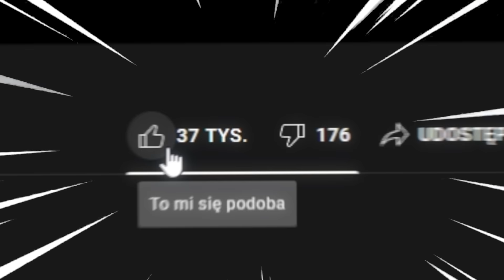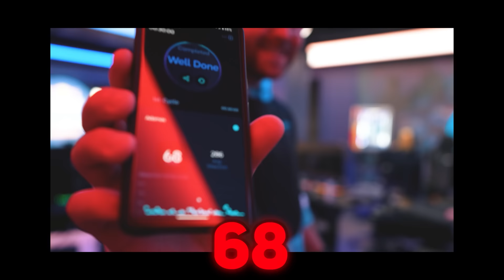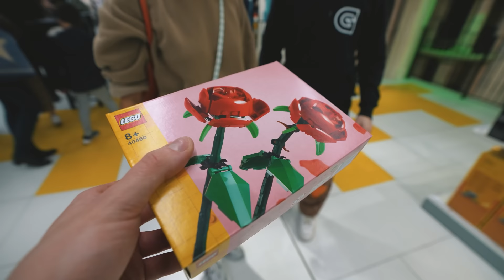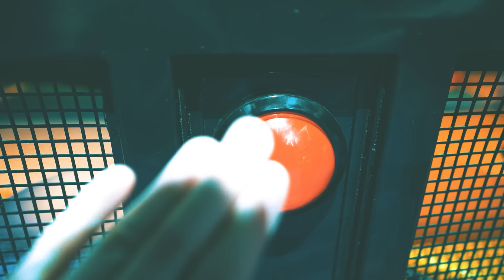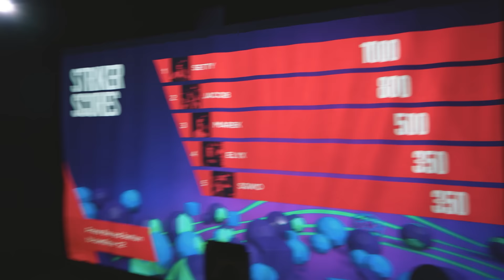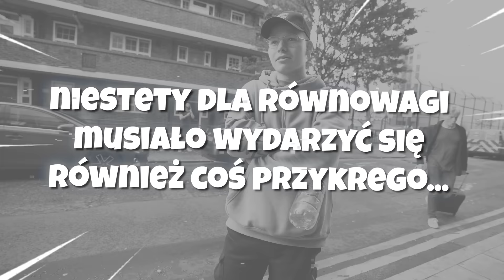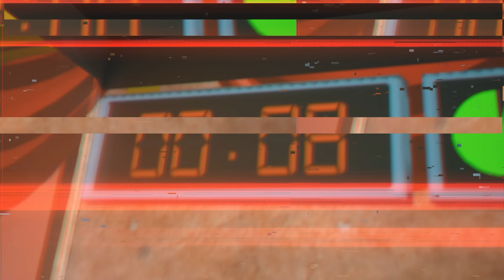OKRADLI GO w LONDYNIE...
Okradli go w Londynie... to vlog z bootcampu become legends fortnite z proplayerami i streamerami (gra w piłkę nożną, squid game i zwiedzanie Londynu)